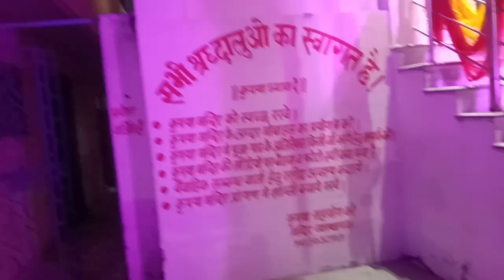Night Scene of Patharchatti( Rambagh) Temple🏰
In this video Amazon temples scenes are present for you.
I hope you're enjoying this video because it's collect the night shows of nagin bheen dhun address with dance and so many light shoes collections of gods of nations.
You really like this lighting showes video.
Keep supporting to my channel and give your opinion and suggestion to my videos.